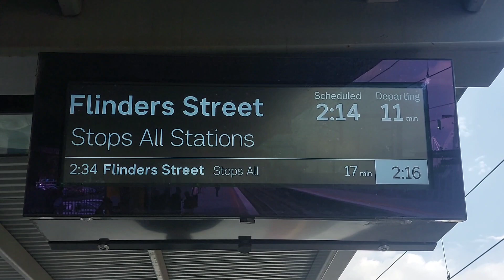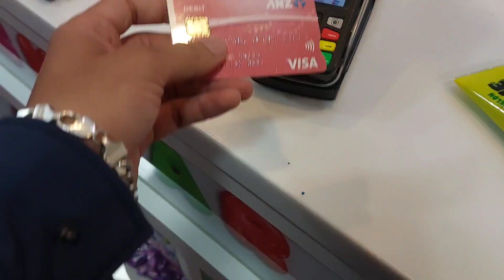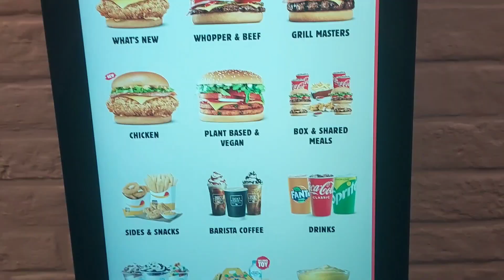A Day With Tayza (My Niece) From Home To Melbourne City (Australia)